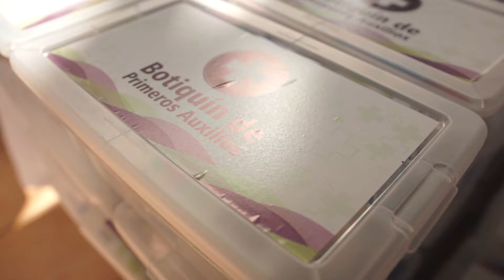2do. Informe de Gobierno Esteban Acosta Lagunes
Con una inversión de 129 millones de pesos en obras y acciones
Las opiniones son buenas, ¡pero los números son mejores!